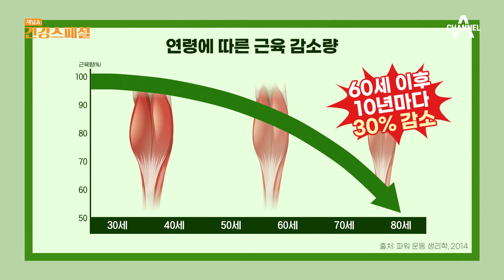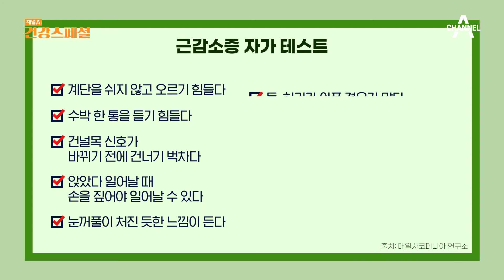※최대 9.5배 높은 사망률※ 근감소증을 알아차리는 방법★ | 채널A 건강 스페셜 2 회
사망률을 높이는 최악의 질병,
근감소증을 알아차리는 자가진단법